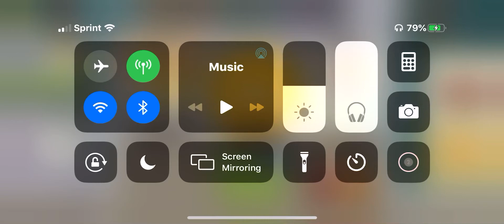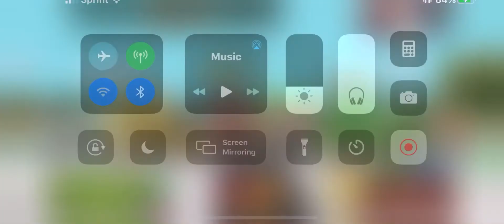South Park Phone Destroyer SPPD TvT ReZ M3rcdemons No your a flower!!!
Eagles have long talons and are supposed to be endangered.